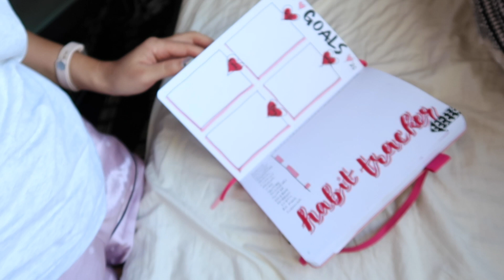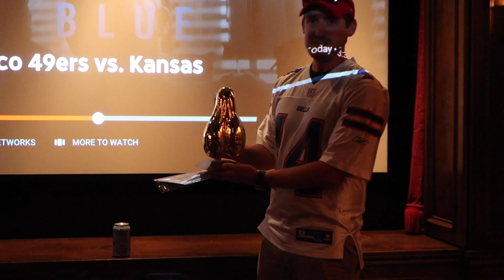Why are they the WORST?? 😒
We shot a whole month of Big Mood episodes, then all my boys try and help me with housework and are the worst, so we went to a Super Bowl party where people won ridiculous awards and made ridiculous bets!

-Pillow covers

WRITE TO ME:

Nikki Limo
11271 Ventura Blvd. #159